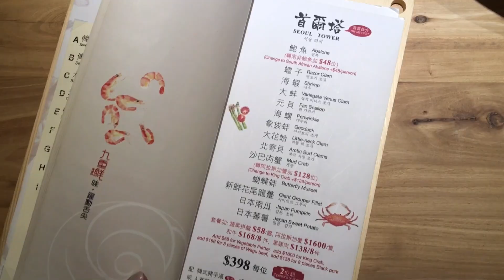Fayevourite food －Freshest Korean style steam hotpot in Hong Kong 韓國蒸海鮮 (eng sub)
Location:
香港紅磡黃埔花園11期地下G26號
No. G26, G/F, Site 11, Whampoa Garden, Hung Hom, Kowloon